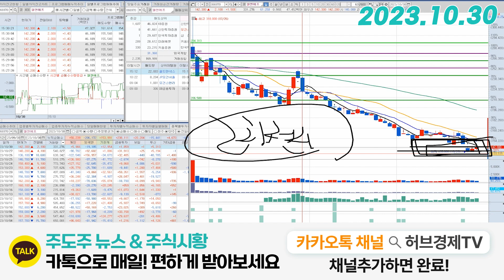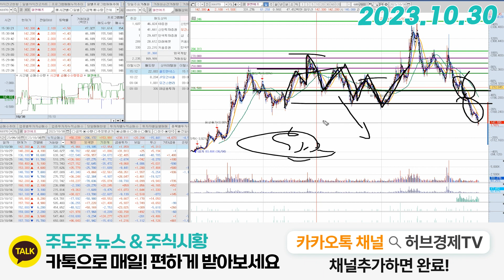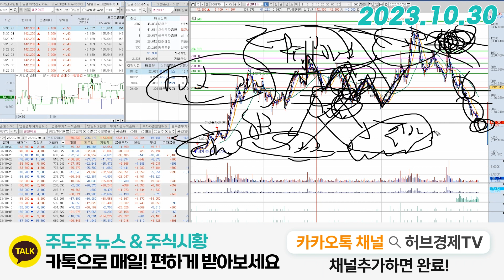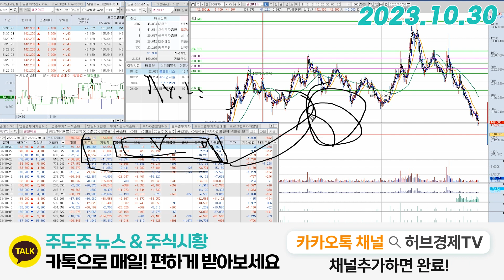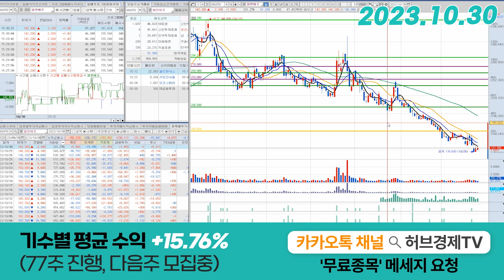엘앤에프(066970) - 위험 구간은 지나온듯 합니다